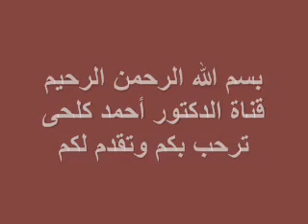كتاب الروض الأنف للسهيلى